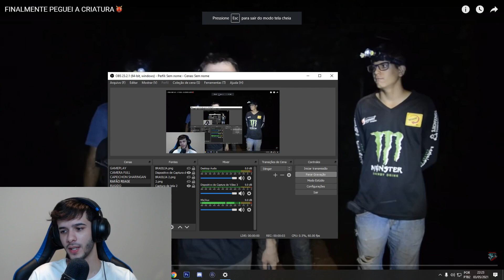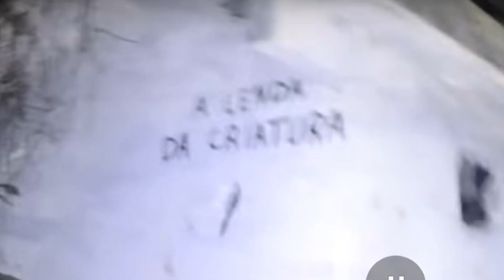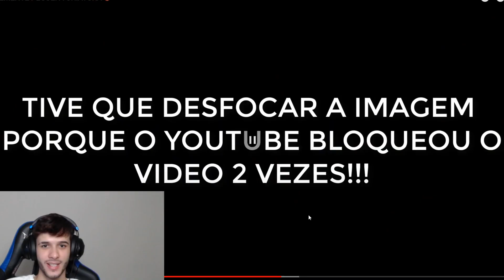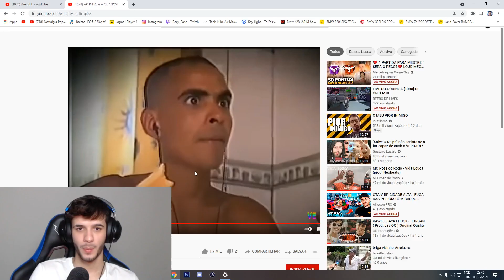ESSE YOUTUBER ACHOU ALGO SINISTRO DE MADRUGADA NA FLORESTA!!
Thiago Furacão ataca novamente! As criaturas místicas não terão paz enquanto o nosso caçador de bestas favorito estiver a solta, mantendo a sociedade livre dessas assombrações!